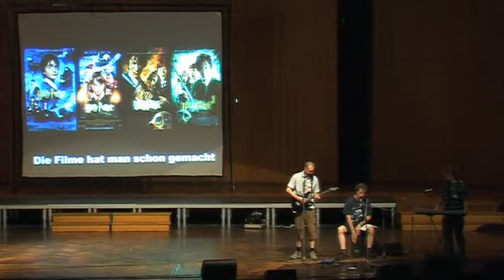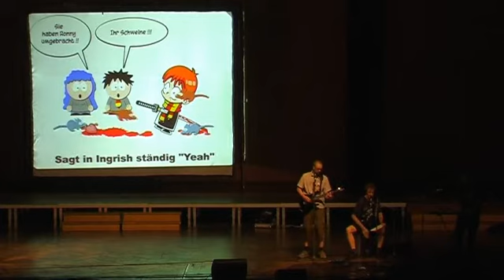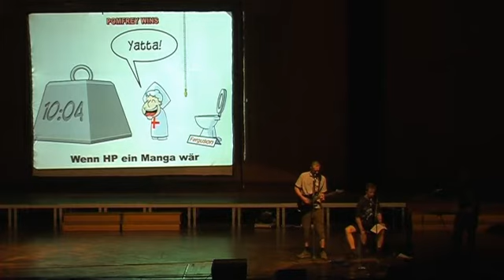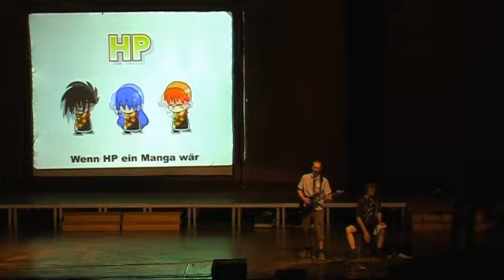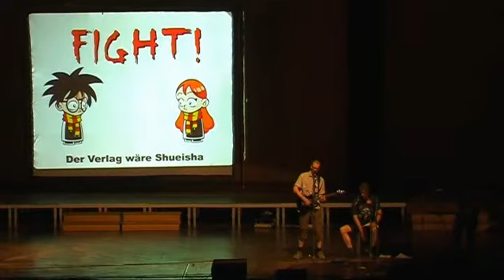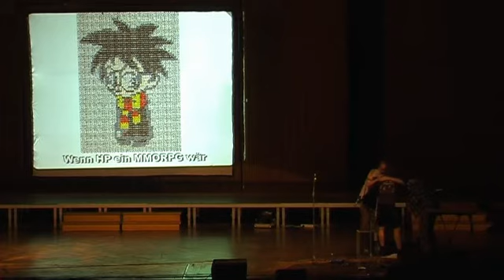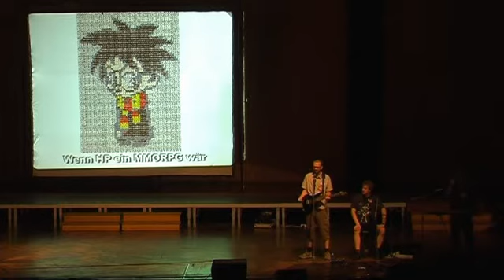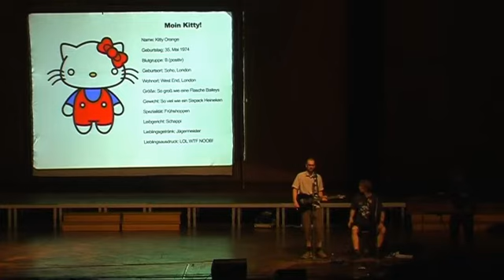Animagic 2006 - 12 - Finale